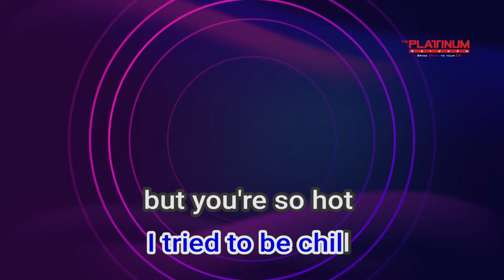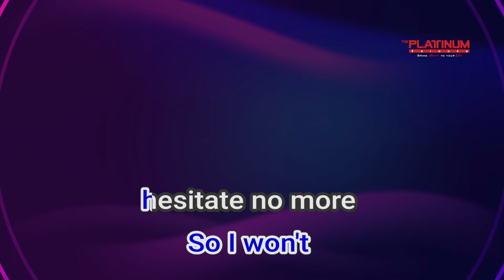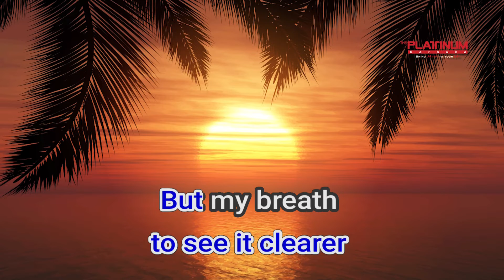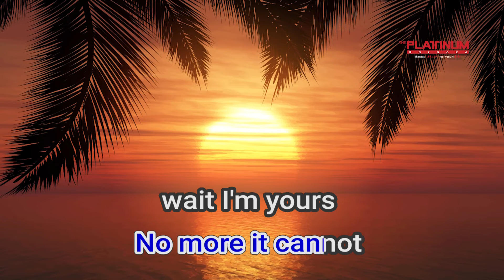09428 I'm Yours Jason Mraz